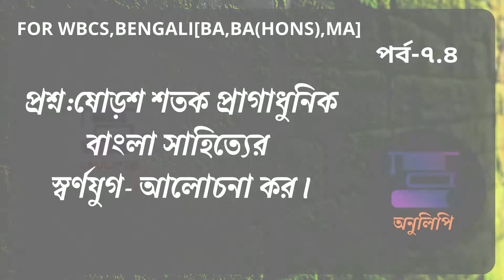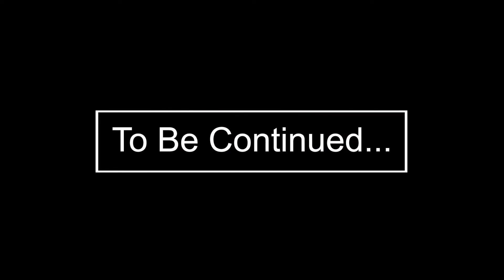EP 7.4||Sorosh Sotok Pragadhunik Bangla Sahiter Swarnayug[WBCS,BENGALI(MA,BA)]Shahitter Itihash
আপনার মতামত আমাদের কাছে খুবই গুরুত্বপূর্ণ ,তাই  comment box  এ তা নিশ্চয়ই  লিখে জানাবেন ।

Video টি ভালো লাগলে share ও like  করতে ভুলবেন না !!

ধন্যবাদ  সকলকে ,সবাই ভালো থাকবেন ।